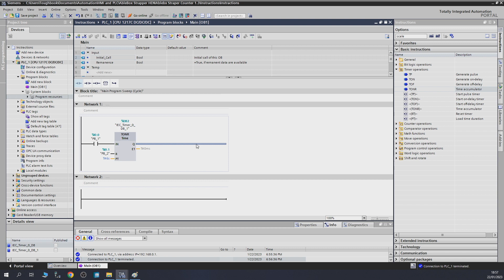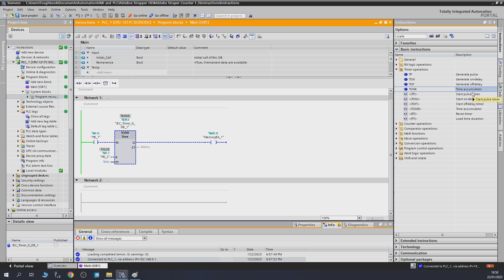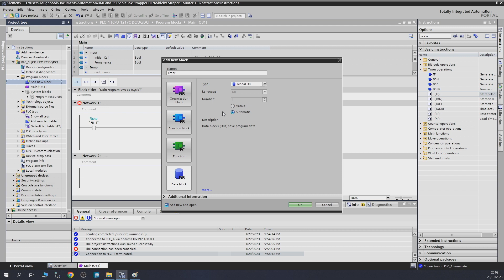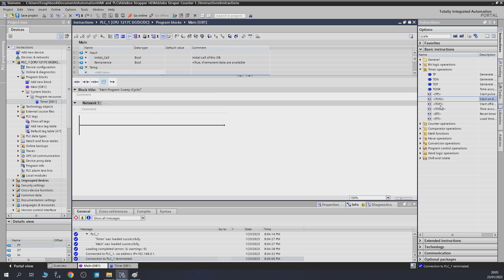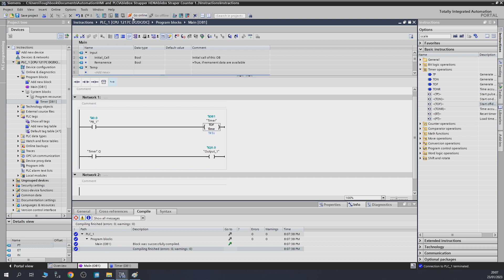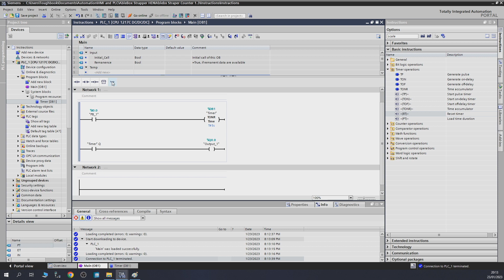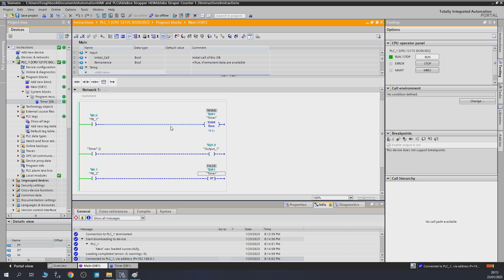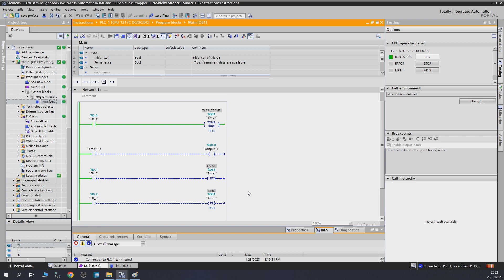Speed learning TIA portal, Basic instructions. Timers #4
In this video am covering: Tia portal basic instructions,
TONR - Time accumulator,
-(TP)- Start pulse Timer,
-(TON)- Start On Delay Timer,
-(TOFF)- Start Off Delay Timer,
-(TONR)- Time accumulator,
-(RT)- Reset Timer,
-(PT)- Load Time Duration,